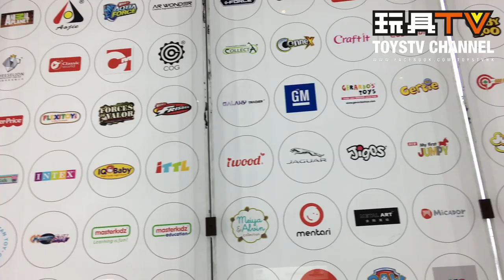TOYSTV HKTDC「香港玩具展 Hong Kong Toys & Games Fair 2019」特輯 Special Part 4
Production: TOYSTV Production Team
Program host: Bryan Lo
Produced by: Bryan Lo, Dick Po